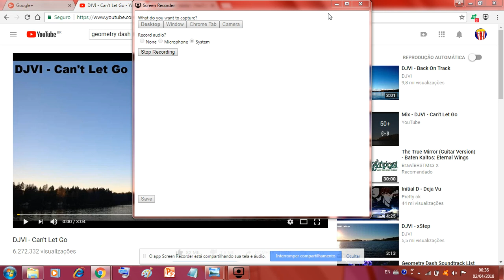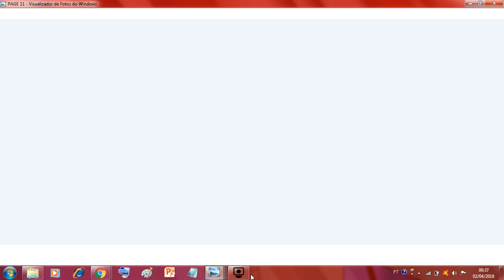LindsayFTW TrophyFTL Werewolf TF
Enraged than it looks=0